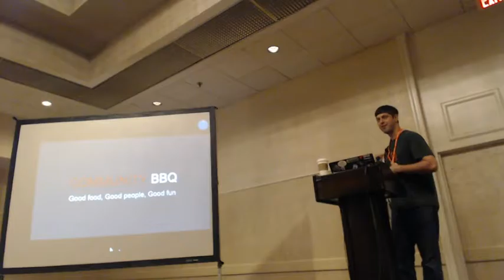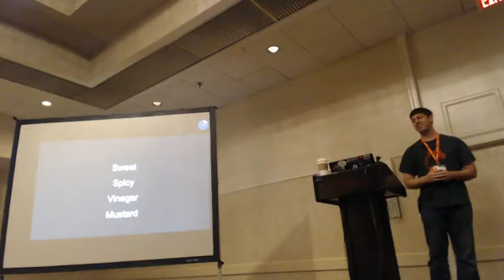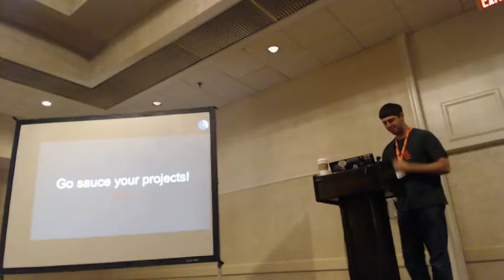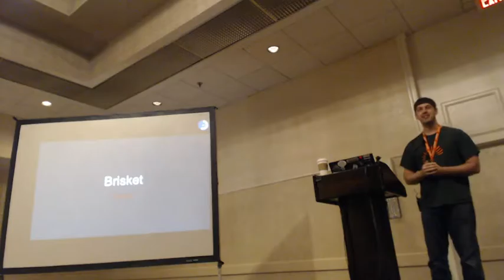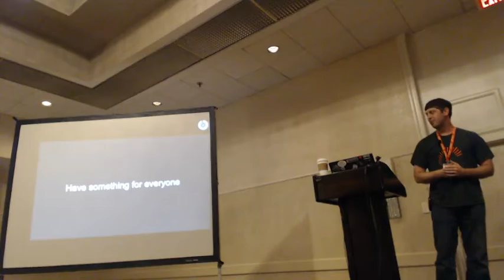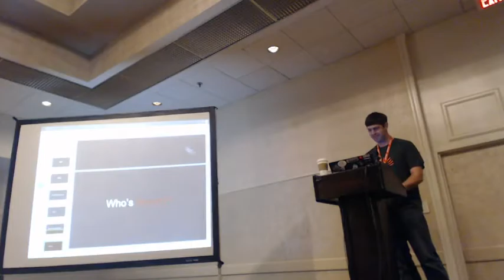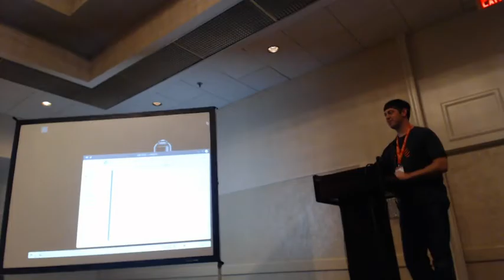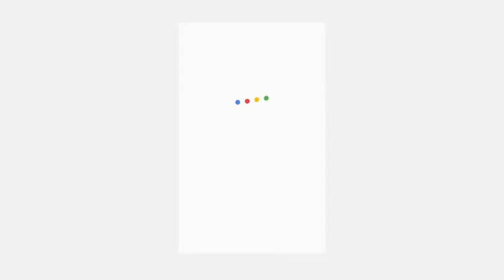Michael Hall - A BBQ Guide To Community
2016 SouthEast LinuxFest
Michael Hall
A BBQ Guide To Community

(Apologies for quality, OBS kicked our butts in '16.  Any spots where audio is silenced is deliberate to remove audio of our staff/volunteers troubleshooting during the presentation.  Our mic input failed over to a shotgun mic which was unfortunately at point blank for those discussions.)